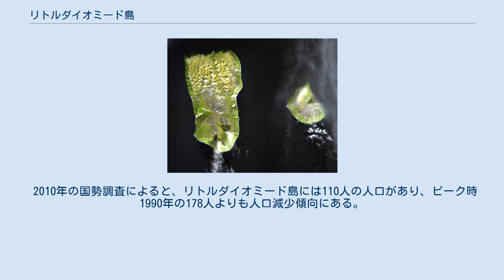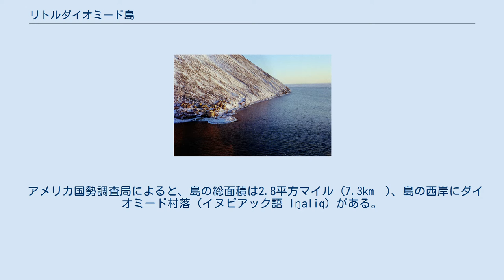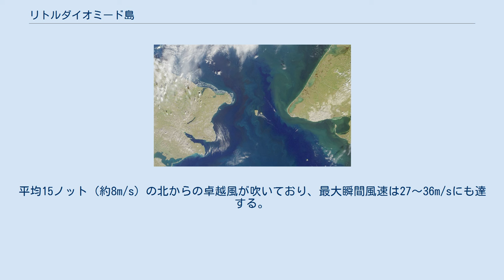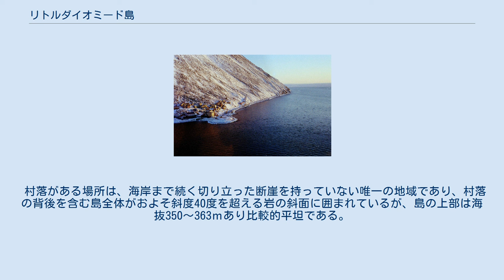リトルダイオミード島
ベーリング海峡の衛星写真。
海峡の幅は写真左のチュクチ半島デジニョフ岬と右のスワード半島プリンスオブウェールズ岬を結ぶ直線距離およそ82kmの場所が最も狭い。
その線のおよそ中間点付近にダイオミード諸島がある。
 ダイオミード村落 ダイオミード村落遠景 リトルダイオミード島（イヌピアック語: Iŋaliq）は、アメリカ合衆国アラスカ州に属する島である。
以前はクルーゼンシュテルン島と呼ばれていた。
 大小2島からなるダイオミード諸島のうちの小さな島であり、ロシア連邦極東ロシア本土とアラスカ本土の間に位置するベーリング海峡の間に位置している。
 約3.75キロメートル (2.33マイル) 西の先にはロシア連邦領ラトマノフ島（英語名：ビッグダイオミード島）があり、その間にはロシア連邦とアメリカ合衆国との国境線と国際日付変更線が走っている。
隣の、より広いラトマノフ島とは異なり、リトルダイオメード島には先住民が住み続けている。
 2010年の国勢調査によると、リトルダイオミード島には110人の人口があり、ピーク時1990年の178人よりも人口減少傾向にある。
この島全土がダイオミード市に属する（イヌピアック語で「Iŋaliq」は「もう一つのもの」、「向こうのもの」を意味する）。
島は非自治郡に属するので、一部の住民サービスはアラスカ州が直接提供している。
国勢調査では、ノーム国勢統計区に位置づけられる。
冷戦中、ラトマノフ島とリトルダイオミード島の間にある、アメリカとソ連の間の国境の領域は、「氷のカーテン」として知られるようになった。
しかし、1987年、リン・コックスは、リトルダイオミード島から、ラトマノフ島まで泳ぎ、ミハイル・ゴルバチョフとロナルド・レーガンから共同で祝福された。
 コメディアンのマイケル・ペイリンが環太平洋諸国を横断するBBCのドキュメンタリーシリーズ、マイケル・ペイリンの太平洋一周の最初のエピソードで、この島は取材された。
 アメリカ国勢調査局によると、島の総面積は2.8平方マイル (7.3km²)、島の西岸にダイオミード村落（イヌピアック語 Iŋaliq）がある。
 島はアラスカ本土より25キロメートル西方のベーリング海峡の中に位置し、島の西方僅か0.6キロメートル先には国際日付変更線が走り、3.9キロメートル先にはロシア共和国領のビッグダイオミード島がある。
島の最高地点は海抜494メートルであり、島の西岸の途中、集落から約2.5キロメートルに位置し、ラトマノフ島の先端を臨む。
島にはダイオミード・ヘリポートがあり、定期運航が行われている。
 冬季は医療品や重要物資を届けるブッシュ・プレーン（未開地用汎用飛行機）着陸のため島民は厚い氷床を削って滑走路を作っている。
その滑走路はその年の氷床の状態によって毎年その位置が変更されている。
 夏季の平均気温は4〜10℃ (40〜50℉) 冬季の平均気温は-12〜-14℃ (10〜6℉) 年間の平均降水量は250㎜ 年間の平均降雪量は76cm 夏季の数か月は曇天と霧に覆われる。
平均15ノット（約8m/s）の北からの卓越風が吹いており、最大瞬間風速は27〜36m/sにも達する。
 ベーリング海峡は12月中旬から7月中旬まで海氷に覆われる 島の地質は、主に白亜紀花崗岩と石英モンゾニ岩で構成されている。
 村落がある場所は、海岸まで続く切り立った断崖を持っていない唯一の地域であり、村落の背後を含む島全体がおよそ斜度40度を超える岩の斜面に囲まれているが、島の上部は海抜350〜363ｍあり比較的平坦である。
 島の植生は極めて貧弱である。